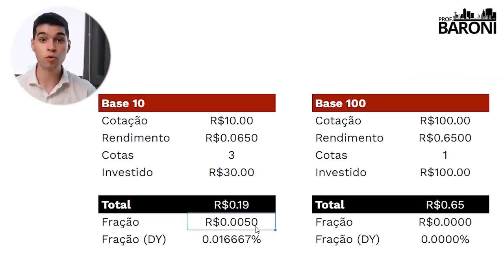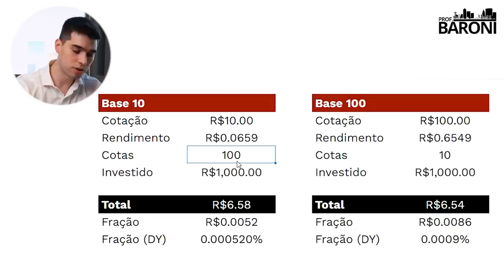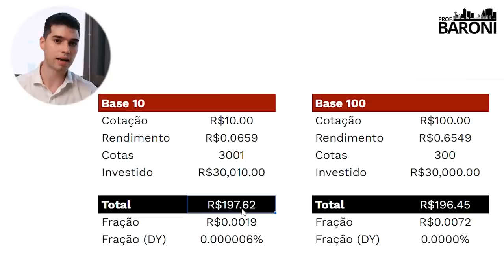FUNDOS BASE R$10 TE FAZEM PERDER DINHEIRO?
Os FIIs​ são fundos de investimento fechados e sem resgate possível, porém que investidores podem vender suas cotas, sempre constituídos por um administrador com o principal objetivo de investir​ em ativos​ imobiliários​, tais como hospitais, imóveis residenciais, lajes corporativas, galpões logísticos, sedes empresariais, shoppings, imóveis residenciais, imóveis de varejo e títulos de dívida imobiliária.